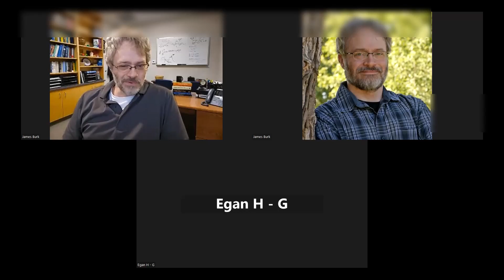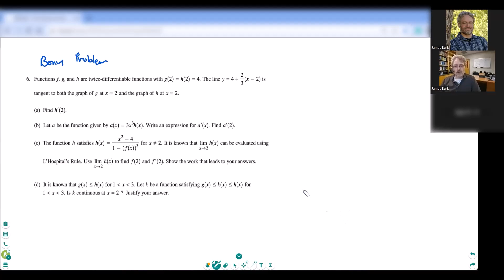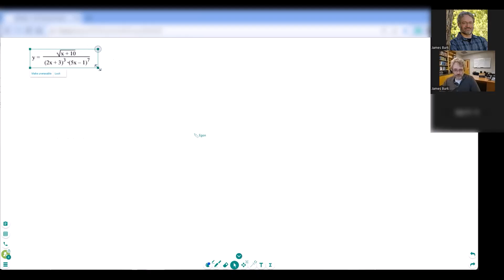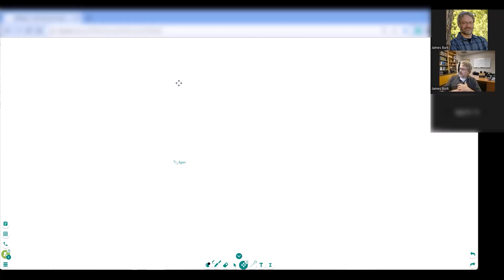Lesson 06: AP Calculus Jumpstart [Logarithmic And Implicit Differentiation]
✅Discover why the Math Thought Program is the right choice for helping you overcome your overcome struggles in Calculus.
1️⃣Learn how to become a leader amongst our classmates.
2️⃣Learn how to earn an A+ in Calculus.
3️⃣Unlock your full potential to achieve a 4+ on the AP exam.

✅ The process for enrolling in The Math Thought Program is simple.
1️⃣ Start your application by scheduling a FREE STUDENT SESSION
2️⃣ Then, together, we'll assess your goals and aspirations.
3️⃣ Then, I will develop a custom GAME PLAN outlining your path to success.

James Burk, Ph.D.
Professor Of Mathematics
Founder of the Math Thought Program
MathThought.com